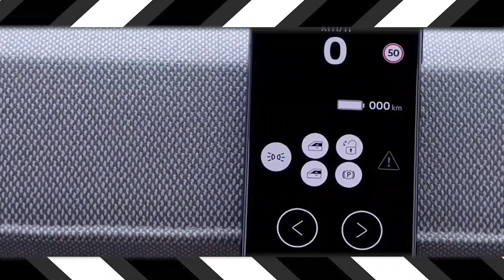VOLKSWAGEN ID2 SERÁ PRESENTADO ESTE 15 DE MARZO CON GRANDES CAMBIOS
El Volkswagen ID.2 ha supuesto varios quebraderos de cabeza para la cúpula de la firma alemana. El modelo conceptual que adelantó las líneas maestras del pequeño utilitario eléctrico serán desechadas debido al descontento de los directivos con este diseño original. El primer paso se dio hace unas semanas con la destitución del jefe de Diseño de por entonces, Jozef Kaban, por Andreas Mint, quien hasta ese momento desarrollaba su actividad en marcas del grupo como Bentley. Sin embargo, este no será el único cambio que se dejará ver en el futuro ID.2.

Volkswagen ha retomado la mesa de dibujo para plantear un nuevo diseño para el Volkswagen ID.2. Se espera que con este cambio el modelo muestre una estética más acorde con el resto de modelos de la gama eléctrica, aunque buscando también el encauzar una nueva línea estética más personal que, próximamente, sería adoptada también por otros modelos futuros.

El futuro ID.2 renunciará a las líneas tipo crossover compacto que mostró el ID.Life y tomará unas formas de compacto más tradicional, diferenciándose así de forma notable de lo mostrado hasta ahora en el Volkswagen ID.3, por ejemplo, y acercándose más hacia el concepto del Volkswagen Golf.